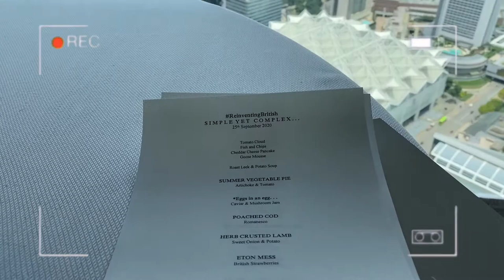JAAN By Kirk Westaway | Singapore One MICHELIN Star $$$$ | Asia's 50 Best Restaurants 新加坡家安米其林一星值得吗?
JAAN by Kirk Westaway - A Michelin Star restaurant at Swissotel The Stamford Singapore

Modern, 40-seat European-British restaurant with sweeping city views offering seasonal ingredients.